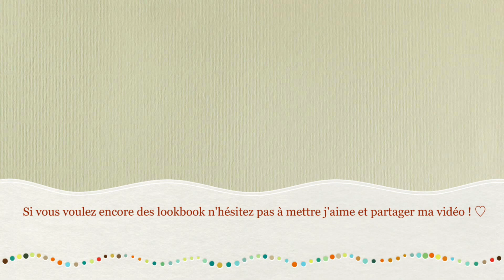Summer Lookbook ☀︎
▶︎ Les informations utiles et importantes sont ci-dessous :
Voici un lookbook d'été, si vous voulez plusieurs lookbook d'été n'hésitez pas à me le dire, j'en ferais d'autres avec plaisir :-)

〉 Qu'est ce que je porte dans cette vidéo ?

〉Tenue #1  ✓
Top Asos : Primark
Short; Bershka
Chaussures Bershka
Collier Boutique indépendante
Bracelet: Primark
Chapeau : LaBanditBox

〉Tenue #2 ✓
Top: Pimkie
Jupe: C&A
Collier HapinessBoutique
Bracelet: Primark
Chaussures Boutique indépendante

〉Tenue #3 ✓
Blouse Primark
Short: Zara
Chaussures Primark
Gilet Primark
Collier Primark

〉Tenue #4 ✓
Combi Short Primark
Sandale à talon: Marypaz
Collier : Bijoux brigitte

〉Tenue #5 ✓
Blouse Primark
Short: H&M
Boucle: SIX
Bracelet: Primark
Talon : Boutique indépendante

〉Tenue #6 ✓
Top Primark
Jupe H&M
Collier: SIX
Chaussures Primark

Mes réponses à vos questions :
► Avec quoi je filme ? Nikon CoolPix P520
► Mon montage a été réalisé avec iMovie
► Mon âge, mon prénom, ma nationalité ? J'ai 18 ans et je m'appelle Merry et je suis Belge

MERCI POUR TOUT : Xoxo